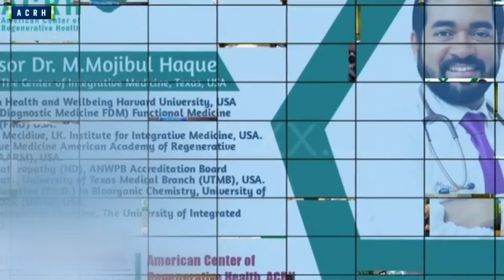অল্প সময়ে তাহমিদ যে ভাবে শ্বেতী রোগ থেকে মুক্তি পেলেন। ACRH | Dr Haque